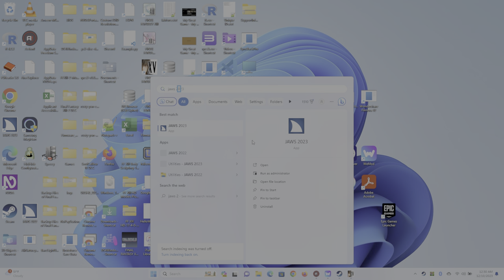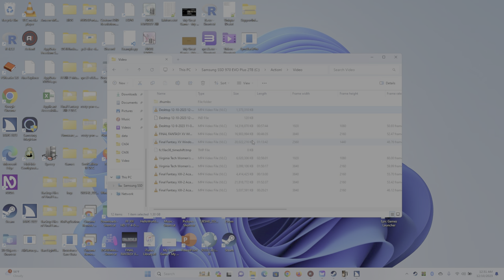FINAL FANTASY XV WINDOWS EDITION Chapter 7 Party of Three 3 Steam 1080P HDR